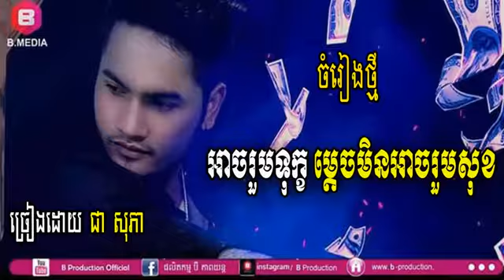អាចរួមទុក្ខ ម្តេចមិនអាចរួមសុខ?​ ដោយ ជា​ សុភា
Thanks you for your watching VDO